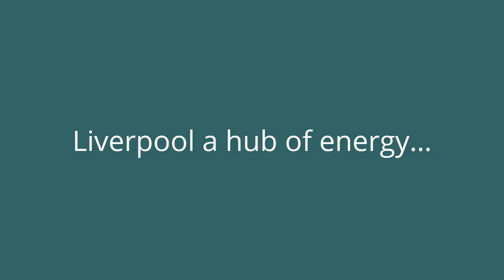Liverpool...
Youth the hope of a future.